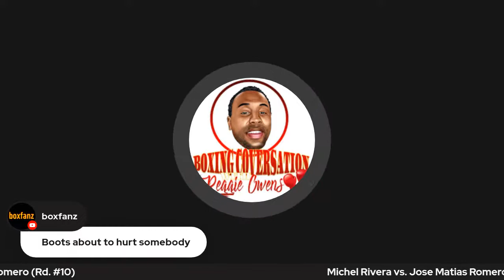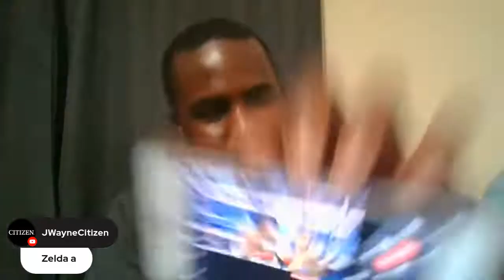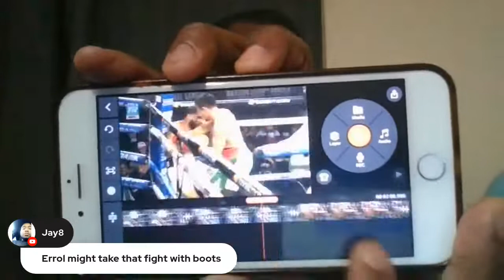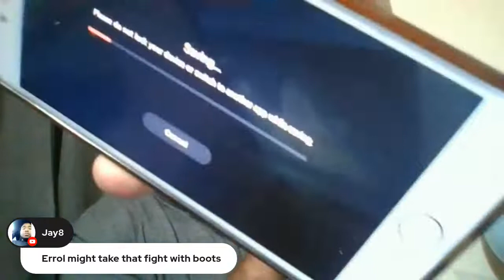Boxing: Jose Zepeda vs. Josue Vargas & Jamal James vs. Radzhab Butaev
Showtime & ESPN boxing